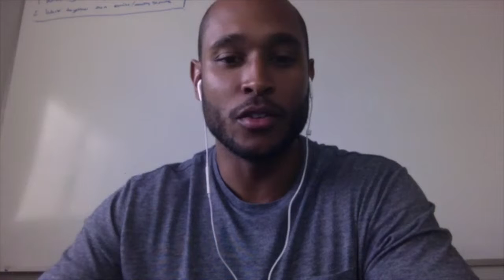Brandon Eckel - Impact Horsepower Review